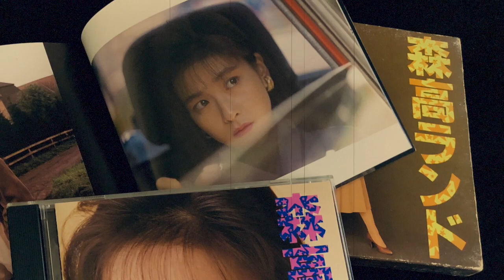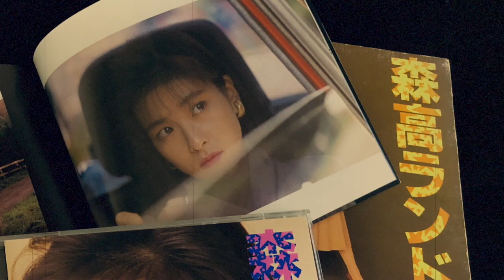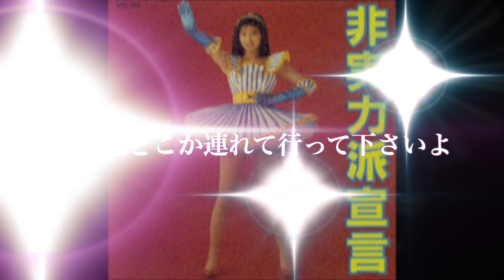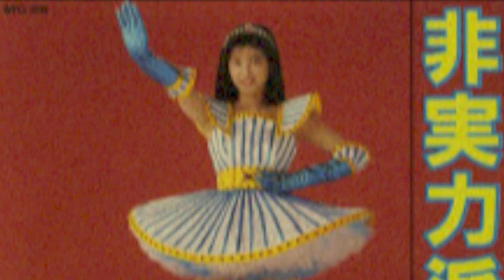森高千里マイベスト５曲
個人的に愛着がある森高千里のナンバー５曲を紹介しています。